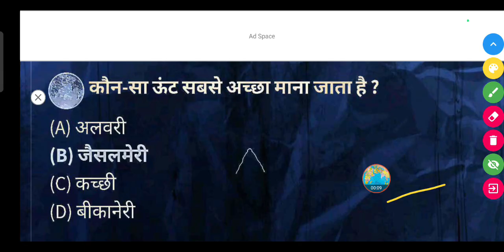कौन-सा ऊंट सबसे अच्छा माना जाता है ? - (A) अलवरी (B) जैसलमेरी (C) कच्छी (D) बीकानेरी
कौन-सा ऊंट सबसे अच्छा माना जाता है ?

(A) अलवरी

(B) जैसलमेरी

(D) बीकानेरी